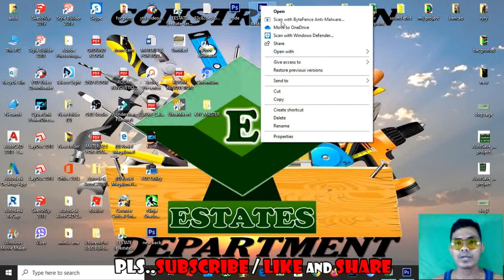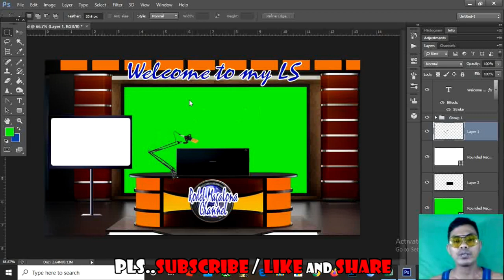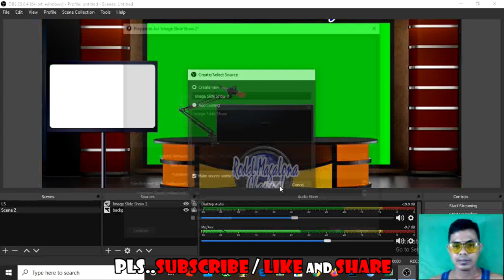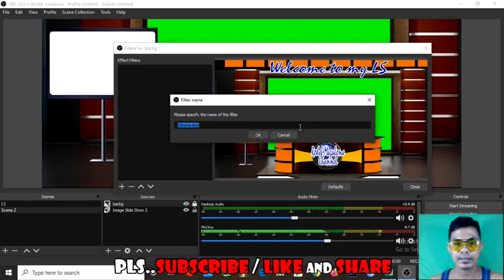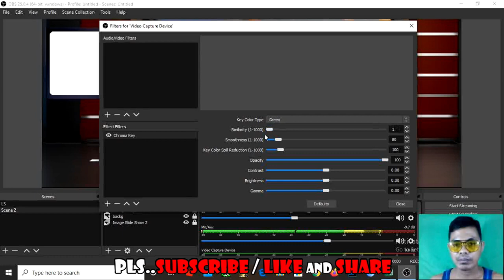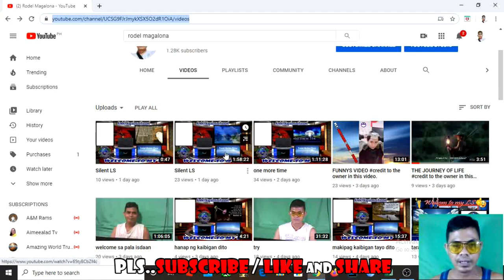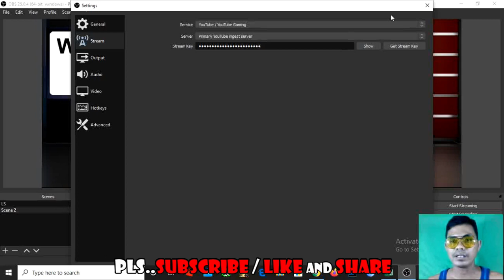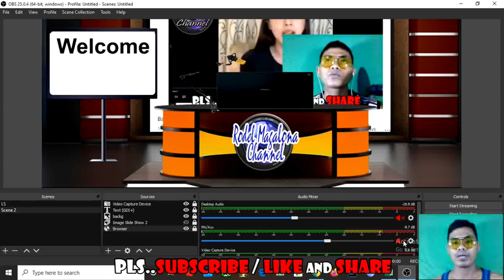How to setup OBS for live stream?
Here the tutorial can help you to setup live stream.